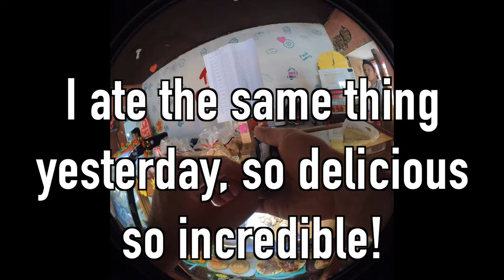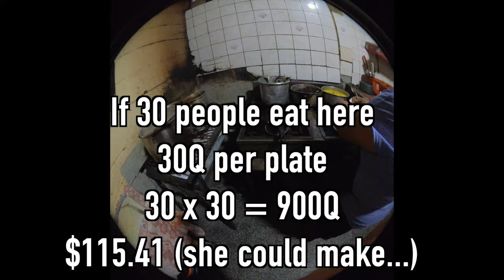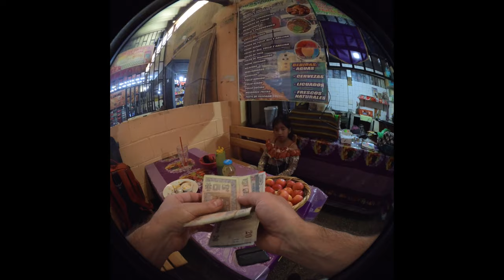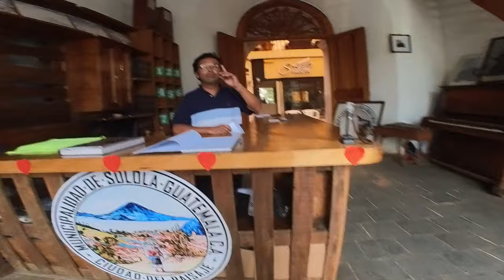Escaping Guatemala's Chicken Bus Thieves: The Insane Journey from Antigua to Lake Atitlán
Embark on an extraordinary journey with me from Antigua Guatemala to the breathtaking Lake Atitlán, but with a twist. While most tourists opt for the convenience of a tourist bus, I decided to immerse myself in the local culture by taking the iconic "chicken bus" route.

Join me as we venture through the vibrant streets of Antigua and board the colorful chicken bus, where unexpected challenges awaited. In a heart-pounding moment, I found myself targeted by three thieves determined to rob me. Experience the tension and adrenaline as I navigate this precarious situation, determined to emerge unscathed and continue our adventure.

Amidst the chaos, I stumble upon a hidden gem in the Antigua market – a local eatery serving up a delicious breakfast for only 20Q. Watch as I film the preparation of my mouthwatering meal, consisting of eggs, beans, tortillas, and a refreshing "fresca" drink made of blackberries. It's a culinary delight that perfectly captures the essence of Guatemalan flavors.

But our journey doesn't end there. Follow me as we delve deeper into the heart of Guatemala, exploring the bustling market in the town of Sololá. From vibrant textiles to exotic produce, immerse yourself in the sights, sounds, and flavors of this vibrant market.

Join me on this thrilling adventure filled with unexpected twists, cultural discoveries, and delicious culinary experiences as we journey from Antigua Guatemala to the enchanting Lake Atitlán, one unforgettable moment at a time.